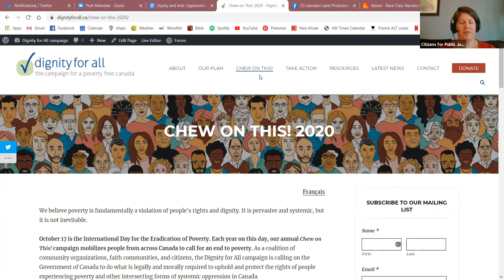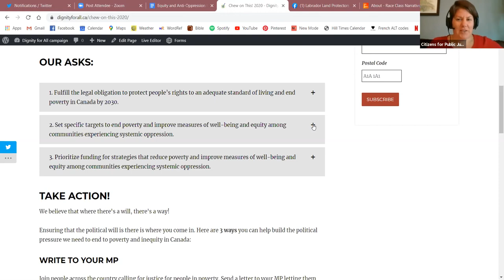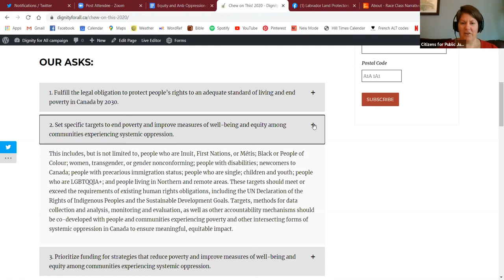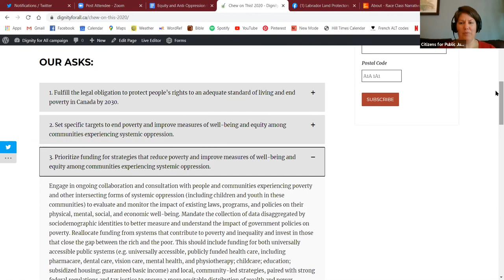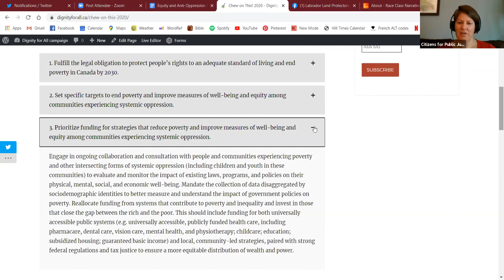Chew On This! 2020 Webinar Series - Common Ground Shared Goals for Climate Justice & Poverty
The demands of climate activists and anti-poverty activists are sometimes framed as having competing interests. In this webinar, however, our panelists will explore the common goals of climate justice and socio-economic justice, and how our demands complement, rather than contradict, one another. We will explore how the same groups of people are disproportionately affected by climate change and poverty, and how the way forward must be build on the principles of equity, anti-oppression, and sustainability.

Panelists:
Teika Newton, Climate Action Netork
Bryanna Brown, Indigenous Climate Action
Samantha Green, Canadian Association of Physicians for the Environment

Moderator: Karri Munn-Venn, Citizens for Public Justice

This webinar was presented on October 13, 2020 as part of the Chew on This! campaign.